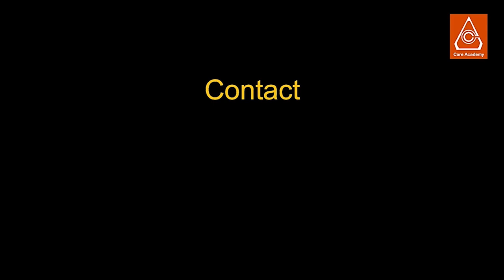BHAGVAT GEETA SHLOKAS | SHRADDHA | CARE ACADEMY'S ONLINE TALENT SHOW 2021 – 22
BHAGVAT GEETA SHLOKAS BY SHRADDHA RODAGI FOR ONLINE COMPETITION BY CREATIVE ARTS AND EDUCATION, [ CARE ] ACADEMY.